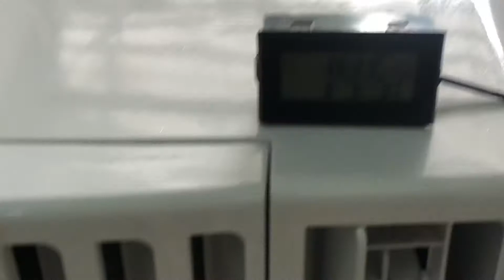Điều hoà 1 cục corona 2014 máy đẹp chạy siêu êm lạnh sâu